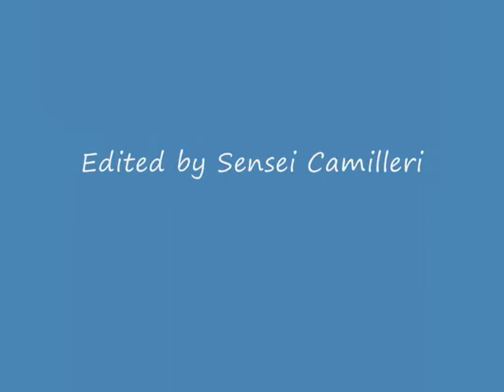demo10.wmv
demostration by the Takeda dojo Malta for puttinu cares